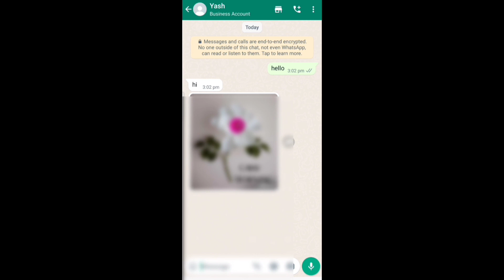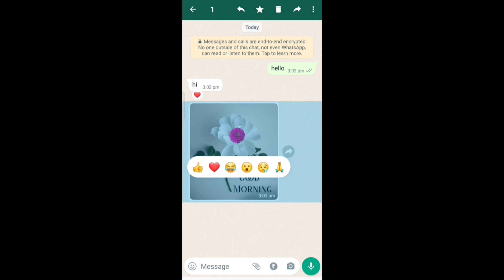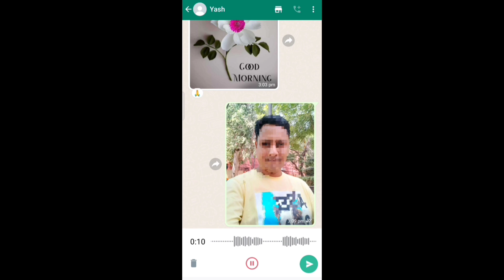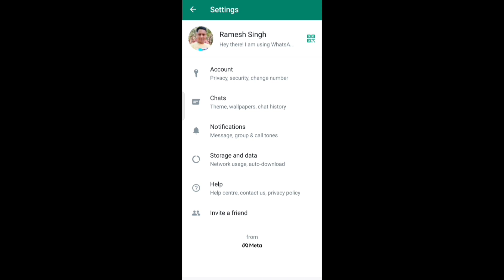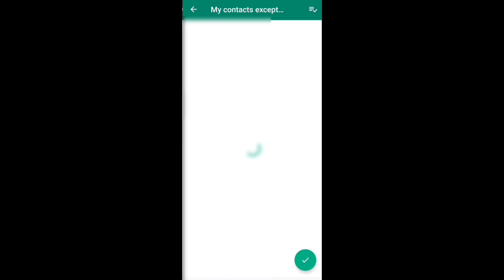WhatsApp New awesome update 2022 | WhatsApp latest update and tips and tricks and settings